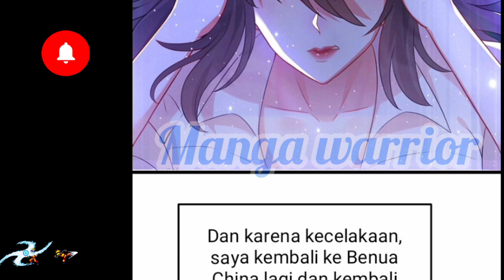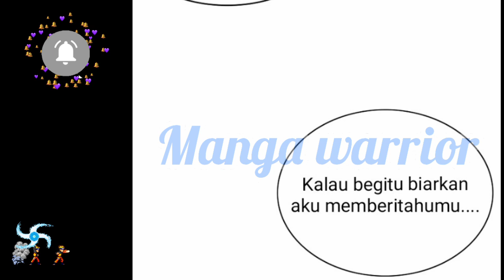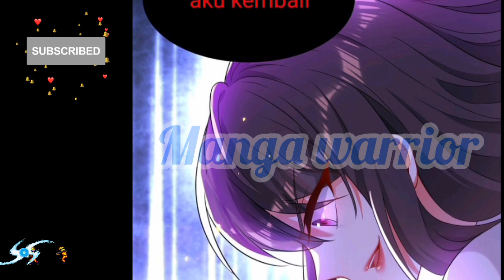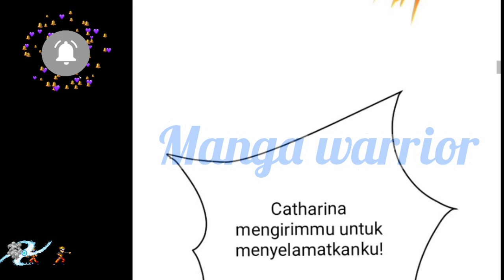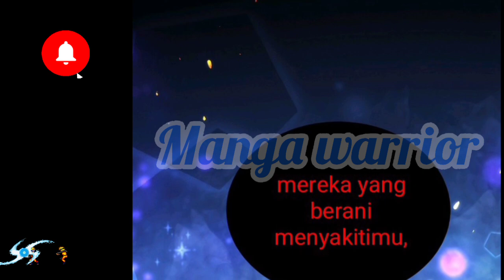Istri Reinkarnasi Presdir yang Galak chapter 103~aku Bunuh !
Dukung terus Chanel Manga Warrior